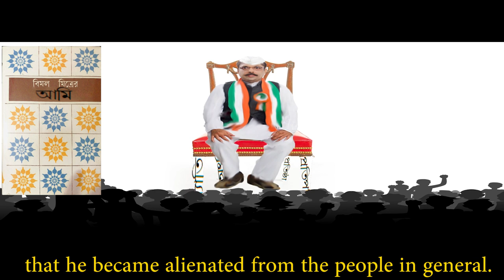বিমল মিত্রের কিছু স্মরণীয় উদ্ধৃতি | Memorable Quotations | Ep 5 | Author Bimal Mitra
This is the 5th episode of the Quotation series.
And also comment on your opinions.